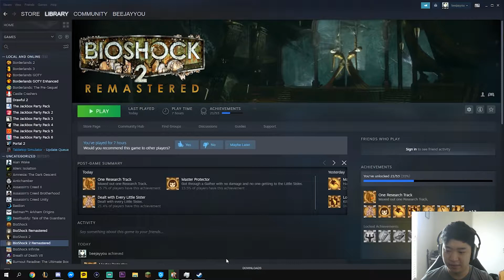Bring Your Daughter to Work Day | Bioshock Stream Highlights End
but why are their eyes like that